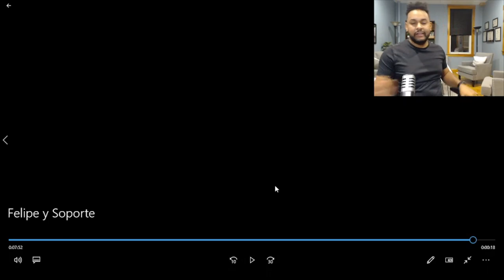SOPORTE ME ABANDONO! Felipe da su versión sobre la salida de SOPORTE MI LOCURA (Video reacción)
Felipe Guzmán "el enviado" da su versión sobre la salida de soporte mi locura de la congregación y la división del dúo.